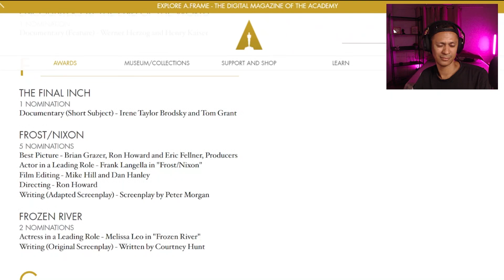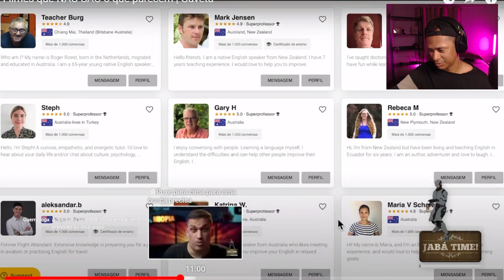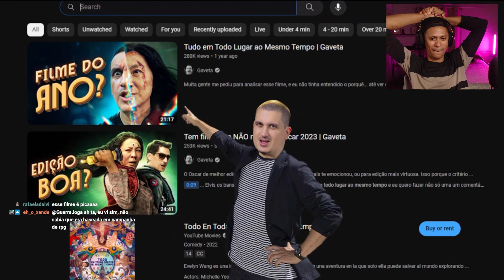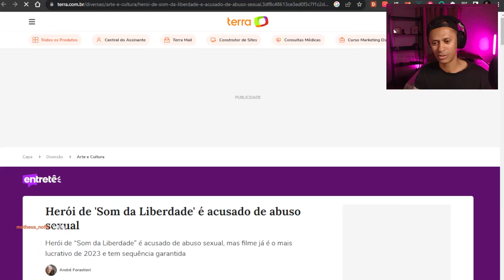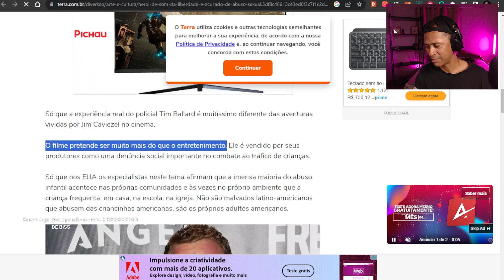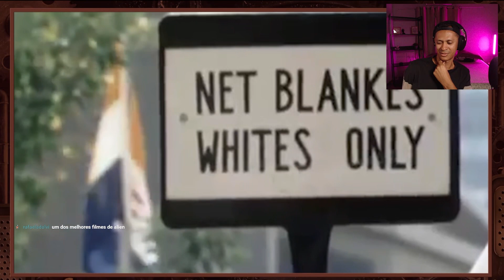FILMES QUE NÃO SÃO O QUE PARECE | CORTES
CANAL DO GAVETA